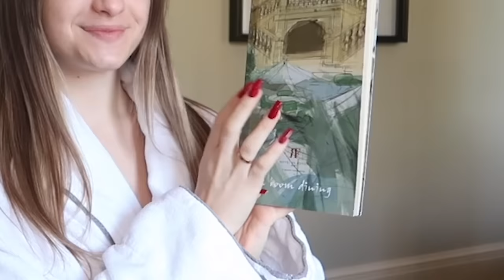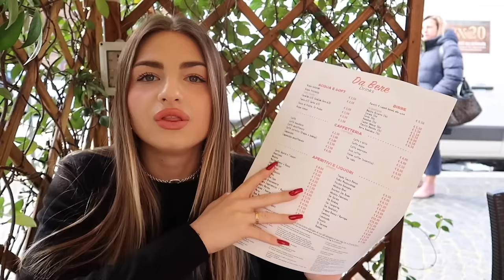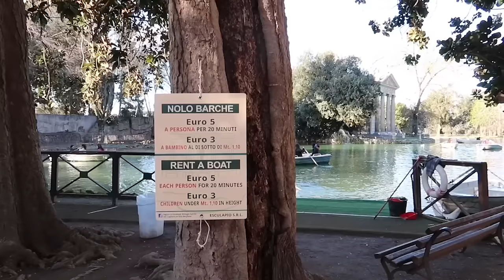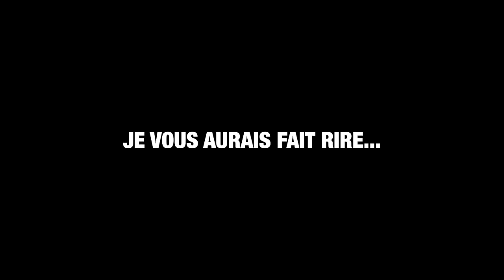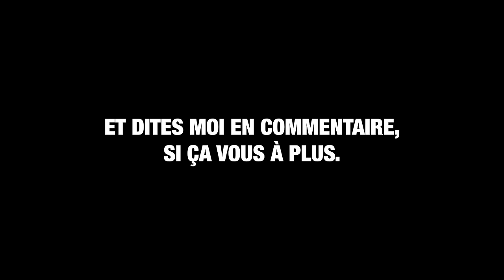UNE JOURNÉE SEULE À ROME !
Collaboration commerciale
N’oubliez pas, en ce moment il y a la VENTE PRIVÉE sur Eve and Co, vous avez -50% sur tout le site!!
Et avec notre code TAMBURINIS, vous bénéficiez en plus de 10€ offerts sur votre commande

Hello les gaaaaaaars, on espère que vous allez bien et aujourd'hui Léna prend les commandes de la chaîne et passe une journée seule à Rome!

t w i t t e r // @aiextamburini
i n s t a g r a m // @tamburinialex & @lenatamburinioff
t i k t o k // @alextamburini & @lenatamburininew

1,15M♡ (MERCI!!)